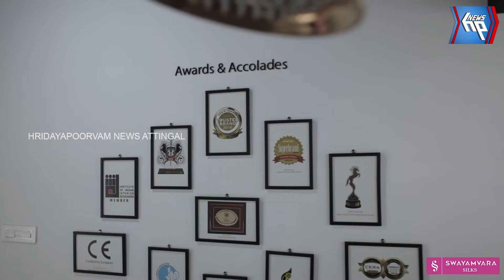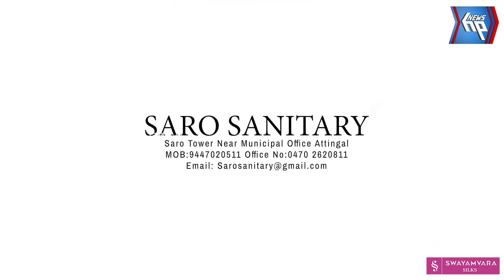ചിറയിൻകീഴ് ശാർക്കര ദേവീക്ഷേത്രത്തിലെ ഉരുൾ സന്ധിപ്പ്